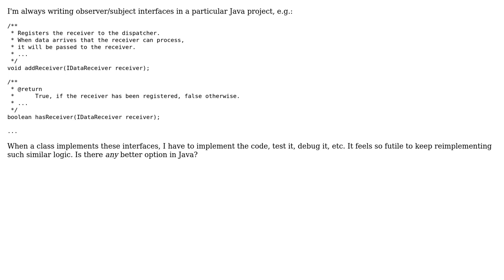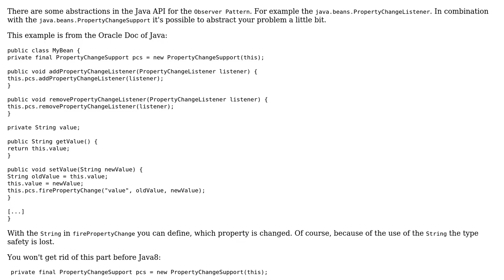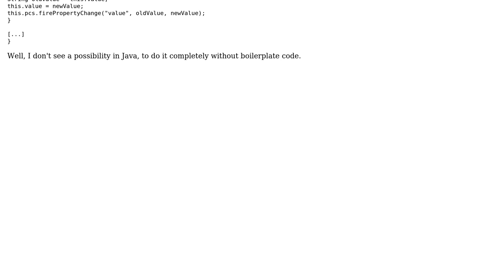I'm always reimplementing observer/subject code in Java. Is there a better option?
With thanks & praise to God, and with thanks to the many people who have made this project possible! | Content (except music & images) licensed under CC BY-SA | Music | Images & others | With thanks to user F. Boller user Dylan Knowles and the Stack Exchange Network Trademarks are property of their respective owners. You are responsible for your own actions.